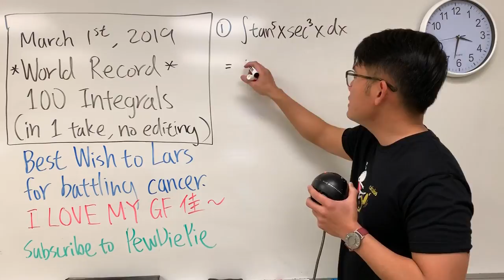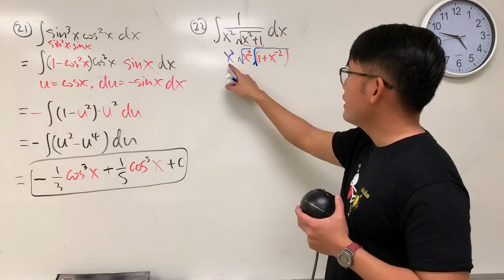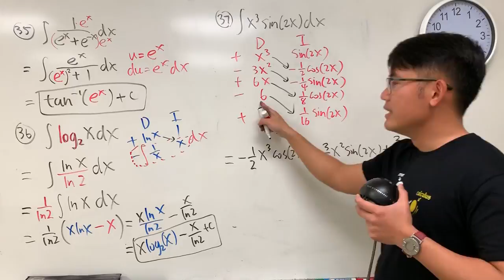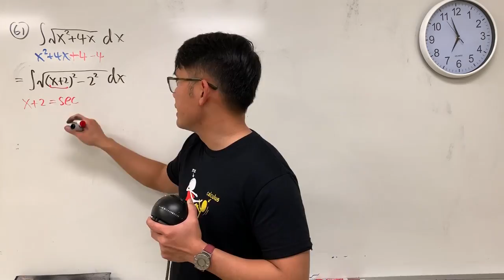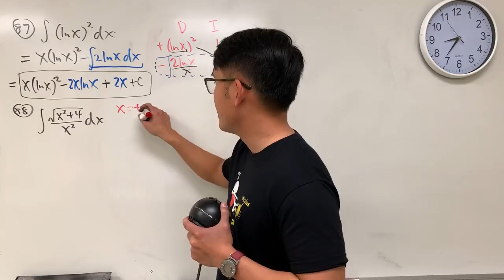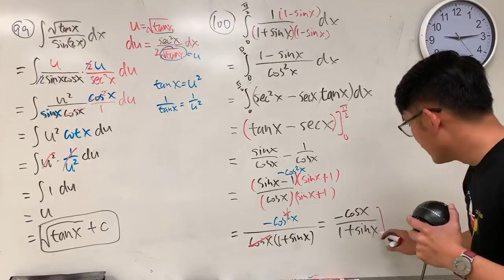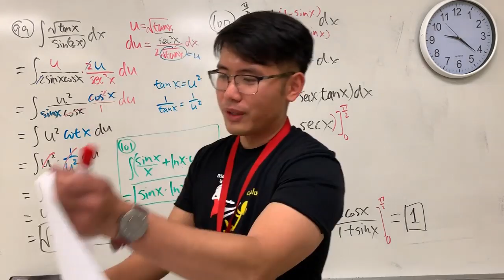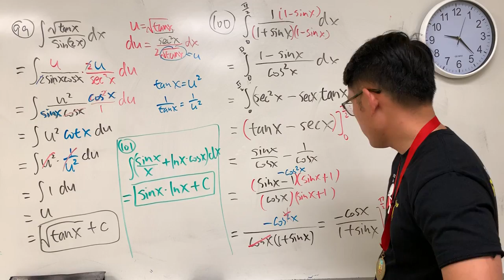100 Integrals (timelapse, 30x, plus unseen ending)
This video is the iPhone version, sped up by 30x, with some unseen intro and outro. Enjoy!